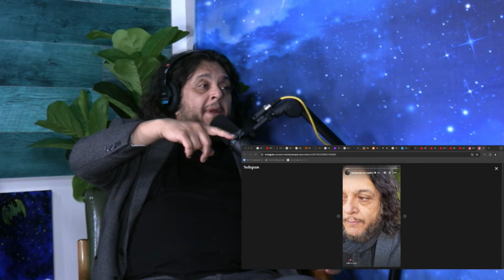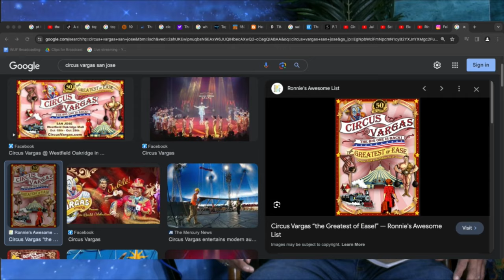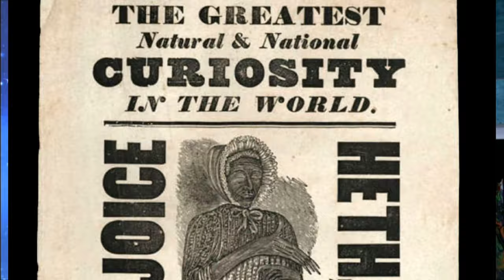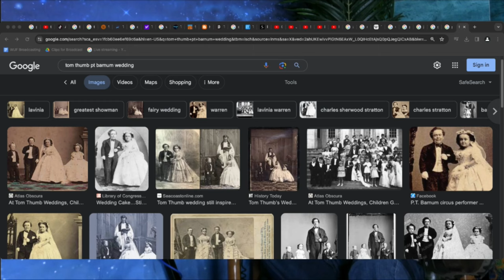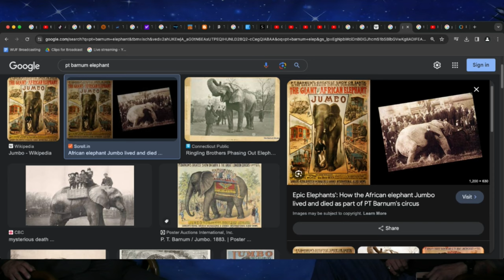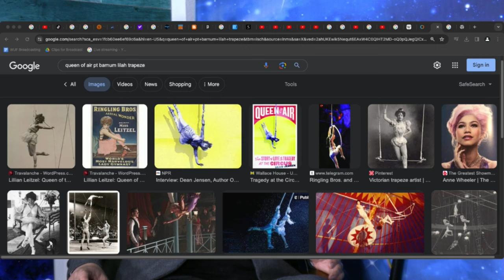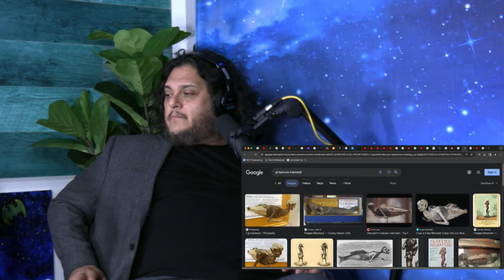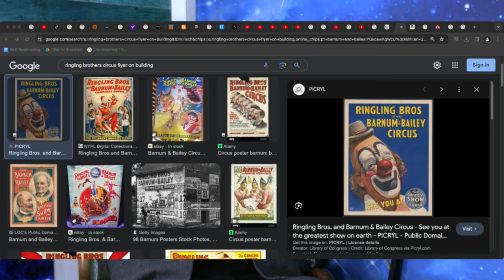History for Foos Podcast - EP 35 History of the Circus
The circus is in town! This week we take a deep dive into the history of the circus. We discuss the origins of the circus from the music, food and all aspects of it.  While it has its glitz and glamour there is an also a dark side to circuses.

LINKS
Felipe Esparza: @FelipeEsparzaComedian (IG) @FunnyFelipe (TW)

Butch Escobar: @ButchEscobar (IG and TW)

Theme music (Intro and Outro) - by IkeReatorBeatz -

Follow these foos online @
@ FelipeEsparzaComedian (IG) @ FunnyFelipe (TW)
@ ButchEscobar (IG, TW)

About Butch
Butch Escobar is one of the most prominent comedians in the San Francisco Bay Area. He has performed throughout the country and for the troops overseas. His energetic performances and unapologetic views on contemporary society have made him one of the most in-demand comedians on the West Coast.
Butch is a featured regular at the world famous Planet Hollywood in Las Vegas, Cobbs Comedy Club in San Francisco, and Punch Line Comedy Clubs in San Francisco and Sacramento